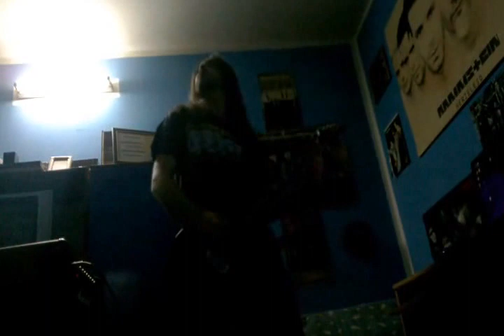Rammstein Live Aus Berlin Medley cover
This is my interpretation of Live Aus Berlin.
I have choosed the best parts(for me) and put them together and play along with them.
There is several mistakes but Jesus also made them, so fu*k ze rulles!
Before everything, I didn't play wilder wein, i use it to tune my guitar back in drop D, and on seemann my phone left out of memory. I don't know why, but few times my pick started runing away from me. xD So that's it.
Enjoy, and let me know what you think about it..
Cheers!